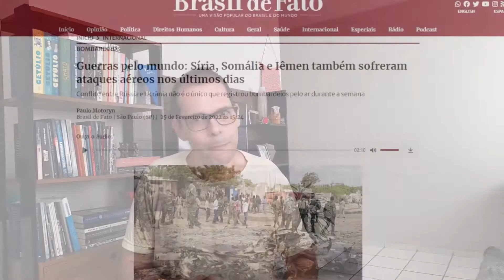Lula faz crítica justa à ONU | Blog do Cadu Amaral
GRAVADO EM 02/03, ÀS 6H30

A Organização das Nações Unidas, a ONU, foi criada em 1945 logo após a segunda guerra mundial para ser um instrumento de diálogo entre as nações com o objetivo de que os horrores recém-vistos nunca mais ocorressem.

Mas a ONU foi ao longo dos anos se tornando apenas uma bijuteria diplomática.

Seu órgão mais importante é o conselho de segurança, mas nele apenas 5 membros, os principais atores que derrotaram os países do eixo – Alemanha, Itália e Japão – na segunda guerra, mais a China, têm voto real e poder de voto.

Para se ter ideia, caso um dos 5 membros permanentes votar contrário aos demais, a resolução não é aprovada.

Os cinco membros permanentes do conselho de segurança da ONU são: Estados Unidos, França, Reino Unido, a Rússia e a China.

Há outros membros rotativos cujos votos não tem peso real nas decisões. Atualmente, o Brasil compõe o conselho de segurança da ONU.

O mundo mudou muito desde a criação da ONU. Na época, o ambiente internacional era o da polarização entre Estados Unidos e União Soviética. E por polarização entenda a militar e a ideológica.

Isso não existe mais e outros países despontam com alguma importância geopolítica.

Além do quê, essa visão que de apenas estas 5 nações têm o poder de decidir sobre a segurança do planeta é algo completamente sem cabimento.

Mas já passou e muito da hora de mudar essa configuração. É preciso ampliar esse espaço e dar poderes decisórios reais a outras nações, especialmente das regiões periféricas do planeta, como a América Central e do Sul e África.

Na verdade, o correto seria que o conselho de segurança da ONU tivesse a presença, com voto real, de países de todos os continentes e não só de cada.

E é nessa linha que o ex-presidente Lula fez uma crítica à postura da ONU diante da guerra na Ucrânia durante uma entrevista a rádios de Goiás e do Distrito Federal no dia 24 de fevereiro.

Multipolaridade geopolítica é o caminho a ser construído, assim não basta a vontade de um ou dois para definir onde tem de haver intervenção militar.

Quanto mais multipolar for a Terra, mas segura ela será.

Comenta aqui.

Isso ajuda muito a aumentar o alcance do canal.

Assim, a gente fortalece a luta, minha e sua, contra o fascismo à brasileira.

E nos comentários, só não vale xingar, nem falar da mãe do povo.

Grande abraço.